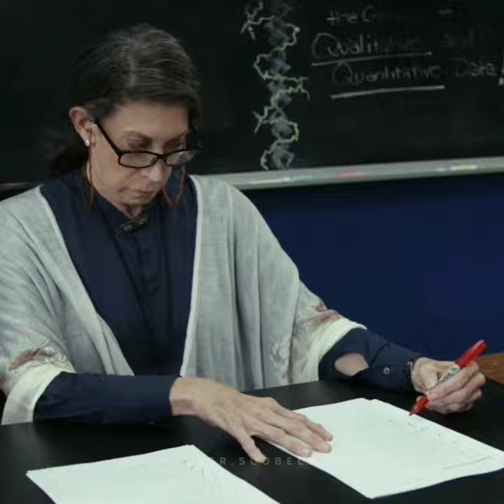Walker Scobell - Baseball scene in Secret Headquarters (2022)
Reposted from @walker.scobell.th on Instagram!